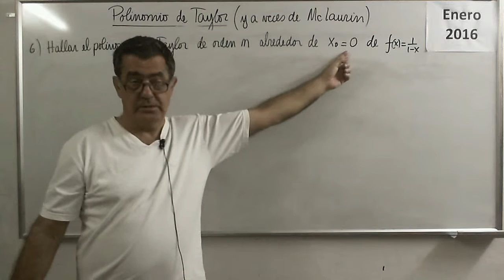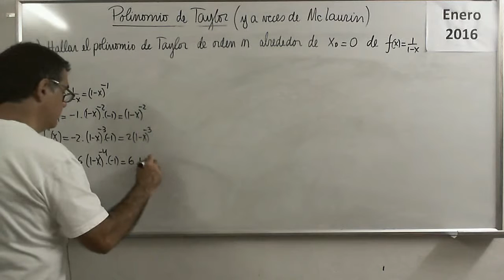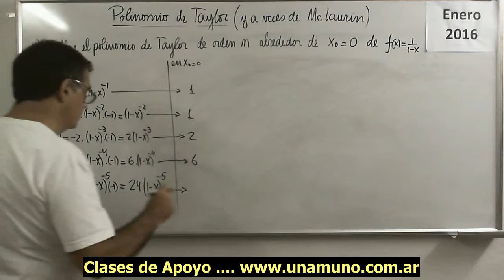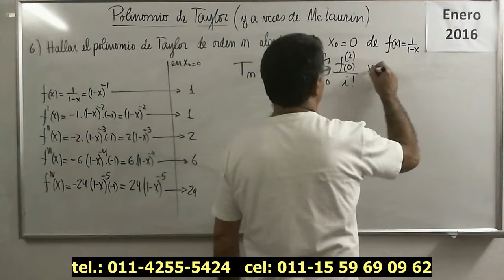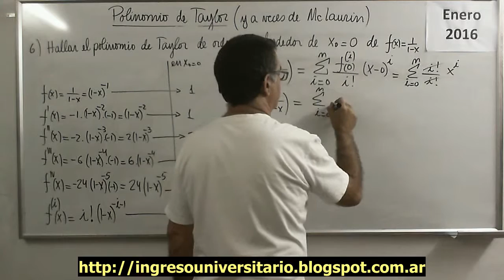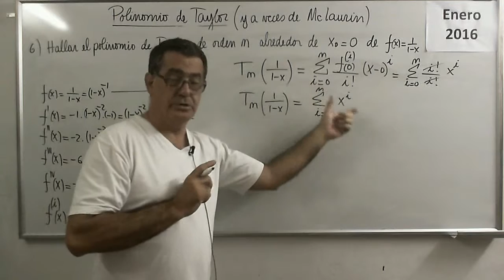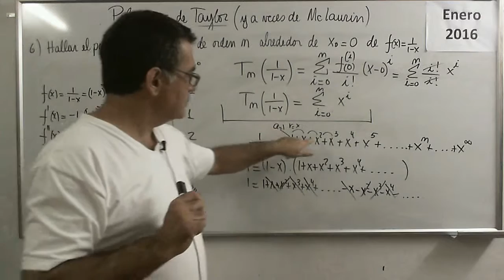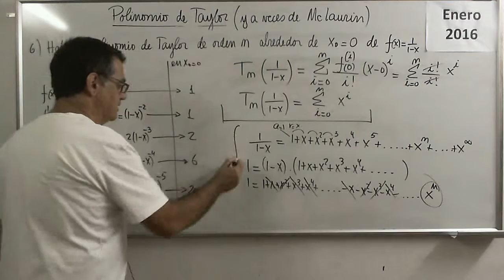Polinomios 54 V Ejercicio 06 Polinomio de Taylor